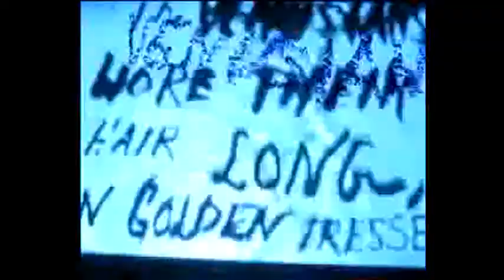life on mars.wmv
Animation by Laura Harrison.  Soundtrack: Tom Scanlon.